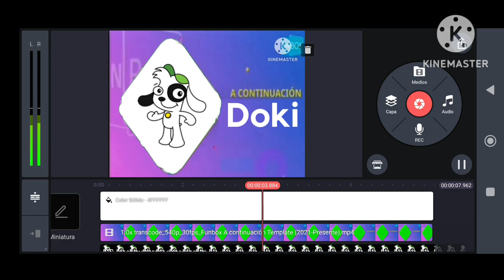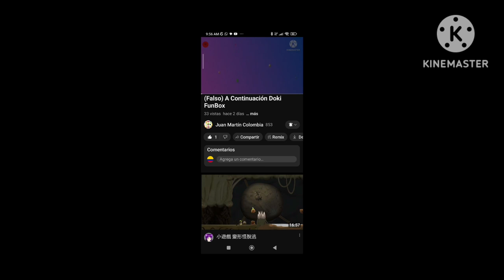(falso) a continuación Doki funbox speedrun KineMaster